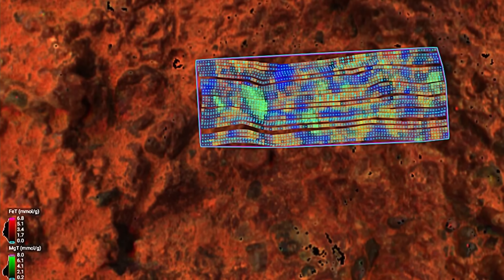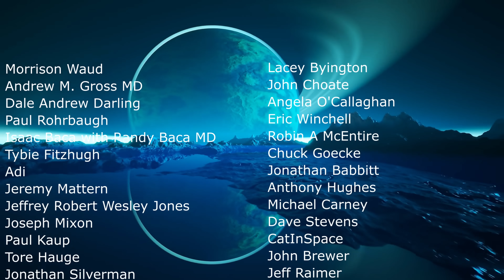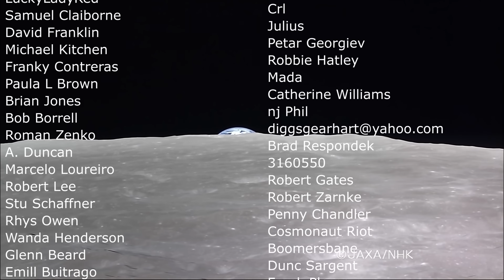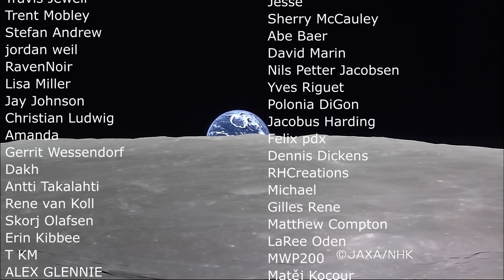Mars Rocks With Bizarre Composition and Possible Signs of Life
Hello and welcome! My name is Anton and in this video, we will talk about new rocky discoveries from Mars

0:00 Mars rock updates
0:28 Spirit rover discovery
1:20 Curiosity makes an interesting discovery
3:50 Weird rock that shows signs of possible life
5:10 What these spots are
5:55 Also organics
6:20 Olivine and volcanic activity
7:20 Conclusions and what it means